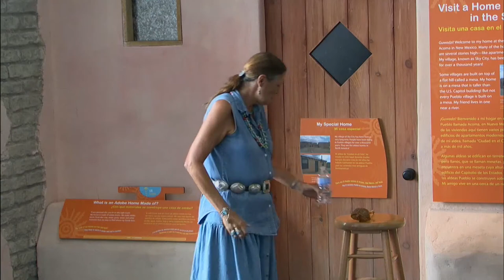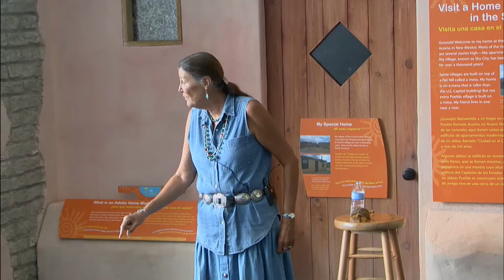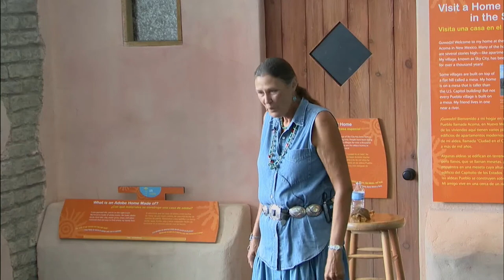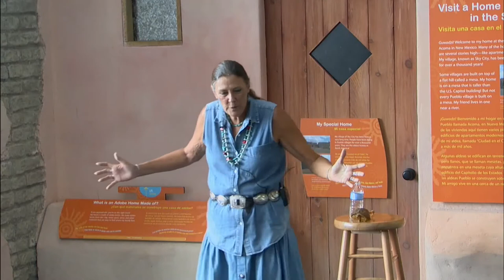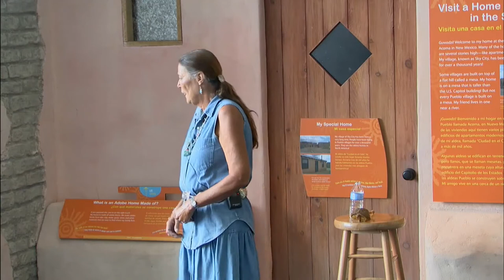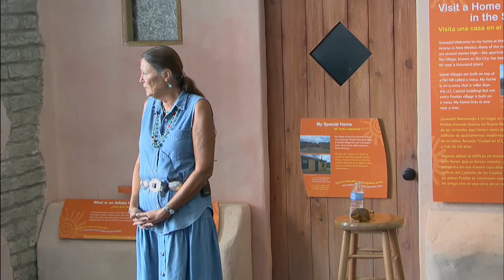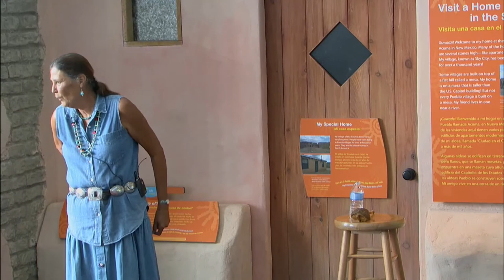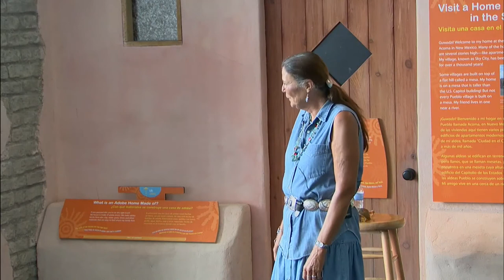Creation of Earth (Cherokee)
Source Cultures: Cherokee

A native american story, from turtle island.